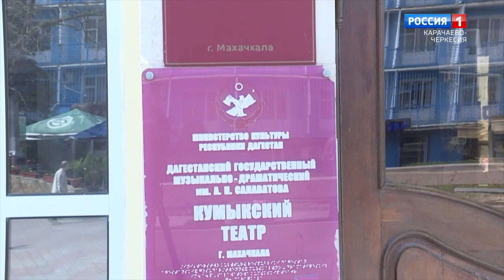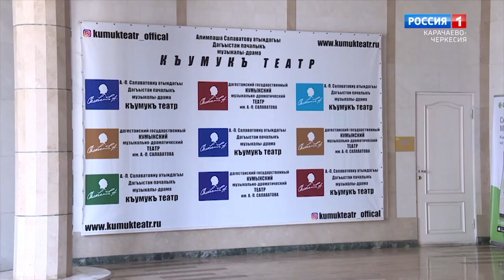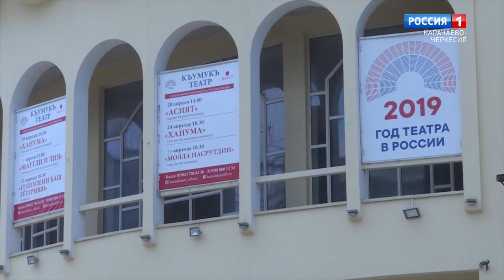"Дорогами дружбы" (на карачаевском языке)